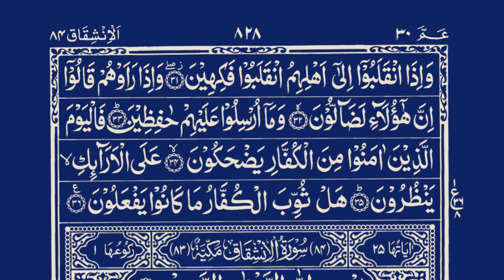Listen Daily Quran Surah Al-Mutaffifen | سورة المطففین | By Abdul Salam Bhutto